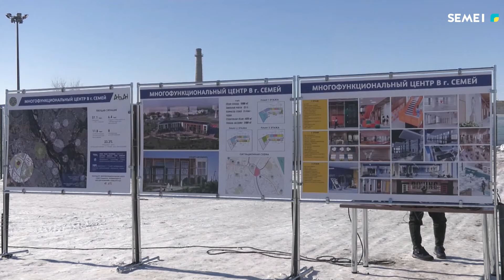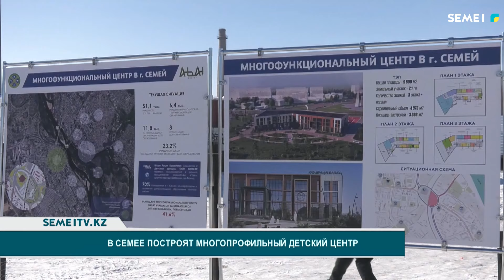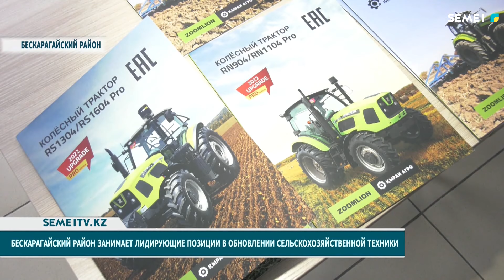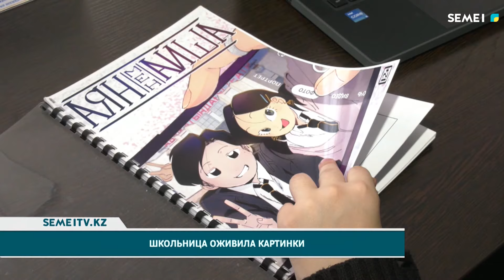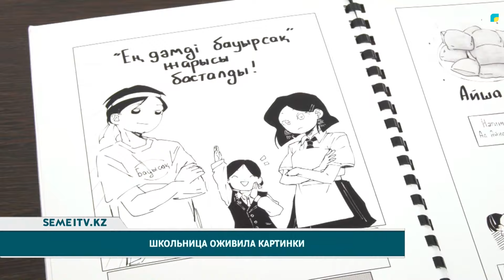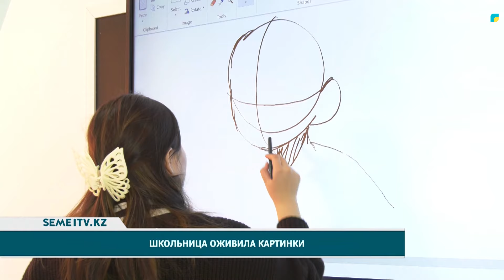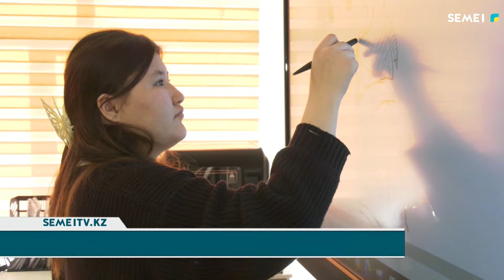Итоговые новости 01 03 2024